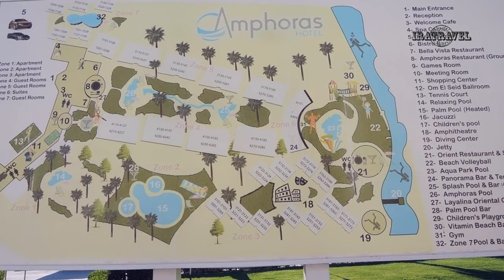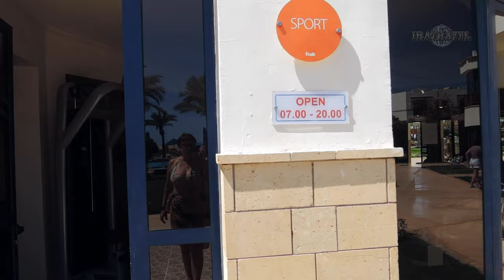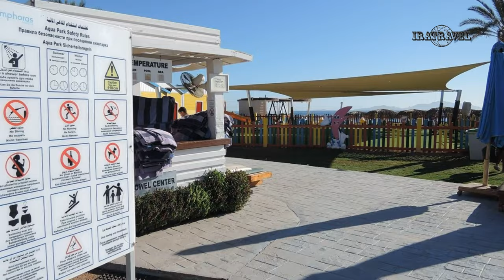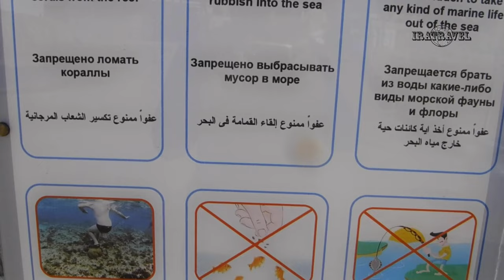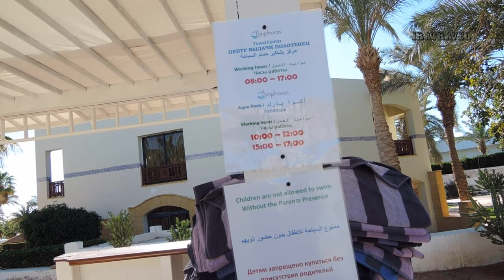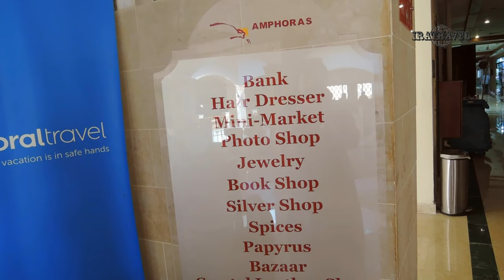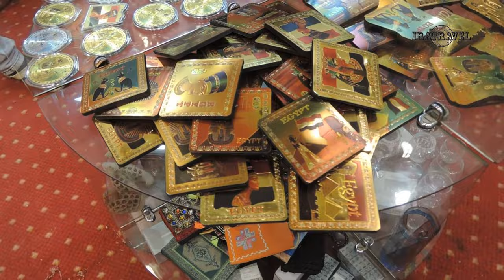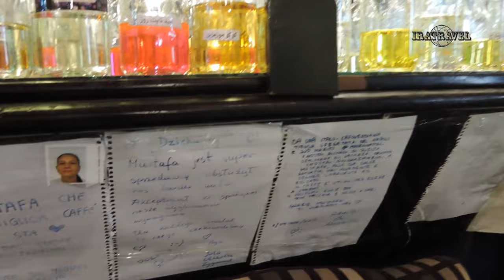OTIUM AMPHORAS BEACH HOTEL 5* ЕГИПЕТ, ОБЗОР ОТЕЛЯ ШАРМ ЭЛЬ ШЕЙХ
🔴 ОБЗОР. НАШ БЮДЖЕТНЫЙ ОТДЫХ В AMPHORAS 5* март 2023
🔴 ВИДЕО. ПИТАНИЕ В ОТЕЛЕ AMPHORAS 5*
🔴 ОЗОР НОМЕРОВ ОТЕЛЯ
✔️ Обзор номеров Standart Sea View (на 4:49) и семейного номера Superior 2+2 Pool View (на 1:14)